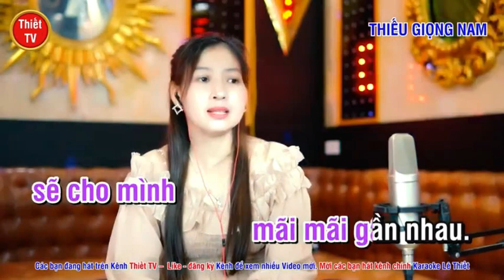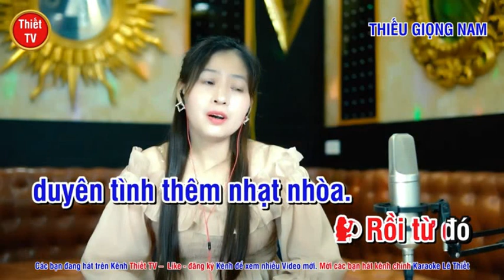Thành Phố Buồn - NGỌC LAN & HOÀNG VĂN